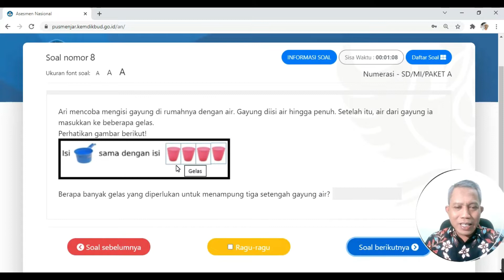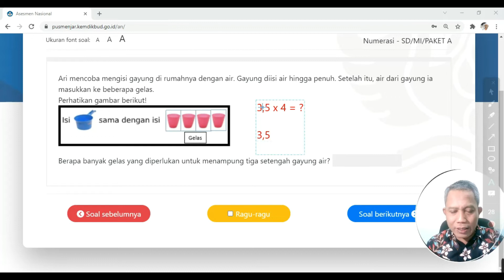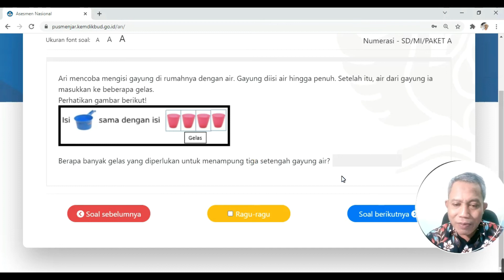Bagaimana Cara Perkalian Desimal?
Video Bagaimana Cara Perkalian Desimal? ini menunjukan salah satu contoh soal cerita tentang perkalian desimal beserta langkah-langkah penyelesaiannya. Semoga video Bagaimana Cara Perkalian Desimal? ini bermanfaat.